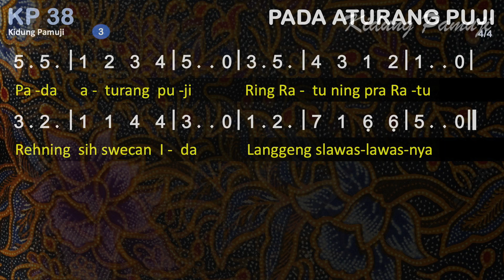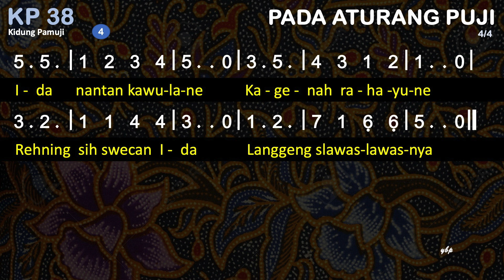KP 38 Pada Aturang Puji - Kidung Pamuji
Kidung Pamuji 38 - Pada Aturang Puji

00:00 Bait 1 Pada aturang puji
00:39 Bait 2 Pada aturang bakti
01:17 Bait 3 Pada aturang puji
01:52 Bait 4 Ida nantan kawulane

Bait 1 :
Pada aturang puji
Ring Widi Maha Asih
Rehning sih swecan Ida
Langgeng slawas-lawasnya

Bait 2 :
Pada aturang bakti
Ring Widi Maha Luwih
Langgeng slawas-lawasnya

Bait 3 :
Pada aturang puji
Ring Ratu ning pra Ratu
Langgeng slawas-lawasnya

Bait 4 :
Ida nantan kawulane
Kagenah rahayune
Rehning sih swecanin Ida
Langgeng slawas-lawasnya.